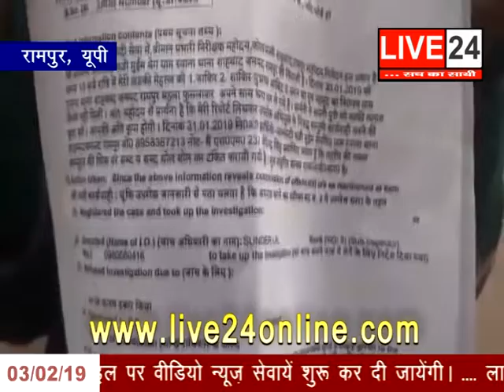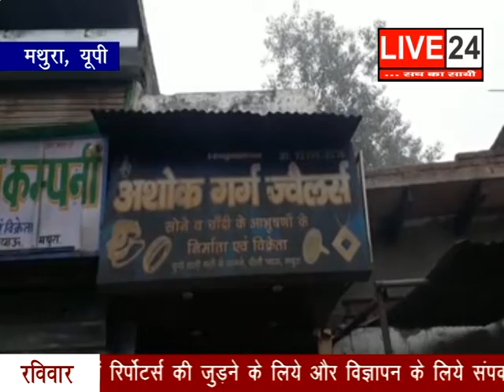देखे बड़ी और ताजा ख़बरें Live 24 पर - 03 Feb 2019..